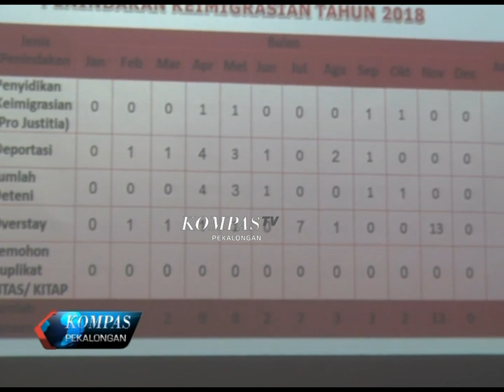KOMPAS PEKALONGAN 493 SEGMEN 1